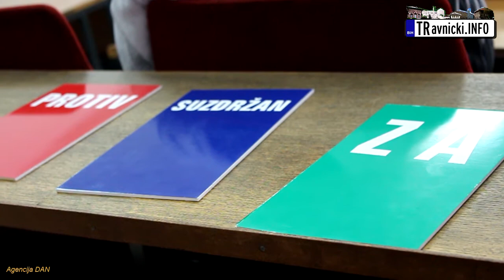Sjednica Općinskog vijeća Travnik 31.7.2015